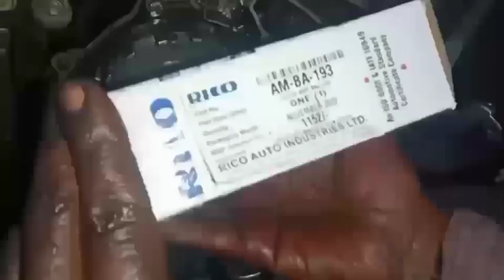pulsar half engine fitting || pulsar 150 timing chan setting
this video Pulsar 150 half engine timing chain fitting culach plate fitting and a smoke problem solution and head cylinder kit fitting please enjoy this video thanks